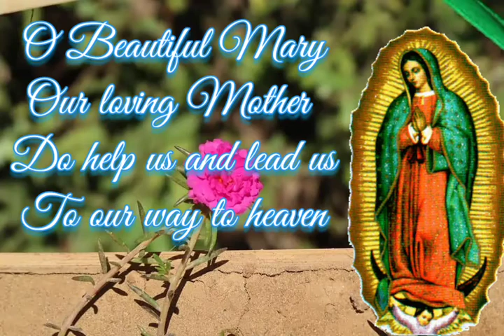O Beautiful Mary | Narcy Renz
Processional Hymn